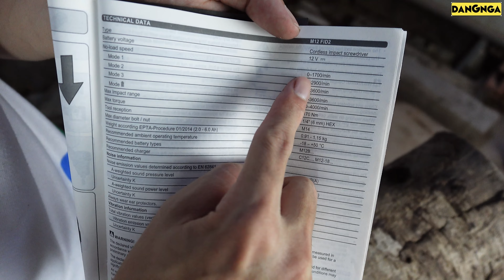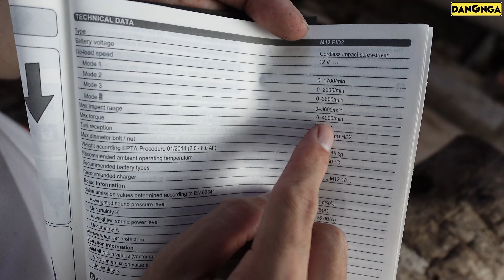Máy Vặn Vít Milwaukee M12 FID2-0X | Máy Vặn Vít 12V Khỏe Như 18V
ĐIỆN MÁY XÂY DỰNG ĐĂNG NGA
Địa chỉ: 259, Khánh Yên, Phố Mới, Lào Cai
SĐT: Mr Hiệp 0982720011